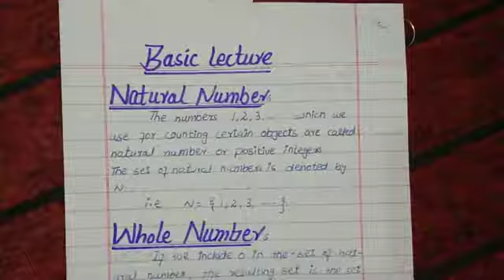Basic Lecture about Ex#2.1-Chapter #2-Real & Complex Number-Matric part 1Maths